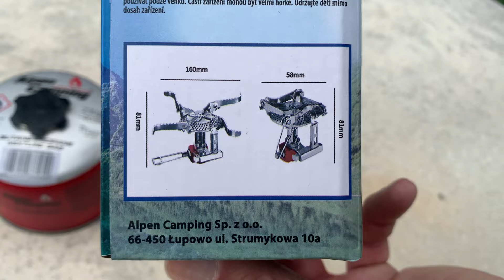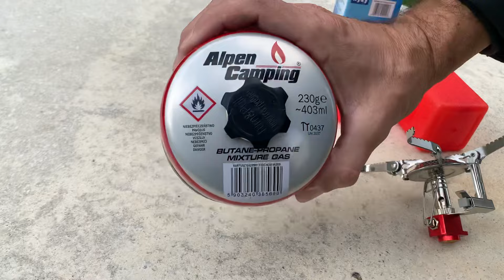Outdoorový vařič Alpen Camping Rysy se závitem 7/16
Outdoorový vařič
Skvělý pomocník pro horolezce a mini camping v přírodě.
Vařič je malý skladný a rychle použitelný.
Možno vařič použít velmi rychle v jakýchkoliv podmínkách.

Technické údaje plynového mini vařiče
Výkon vařiče: 3500 W
Typ kartuší pro vařič: propan/butan kartuše se závitem 7/16
Model: Moune Rysy
Výrobce:  Alpen Camping
Plynule regulovaný výkon
Spotřeba plynu je 345 g / h
Váha vařiče: 128 gramů
Rozměry: 16 x 8,1 cm - rozložený
                  5,8 x 8,1 cm - složený

Maximální průměr vložení nádoby je 20 cm

Užitečná informace:
LEVNÉ PLYNOVÉ KARTUŠE

Balení přenosného vařiče  za uvedenou cenu obsahuje:
Přenosný plynový vařič bez kartuše.
Baleno v kartonové krabici.
Box na vařič
Kartuše v našem obchodu máme skladem ihned možno je přikoupit